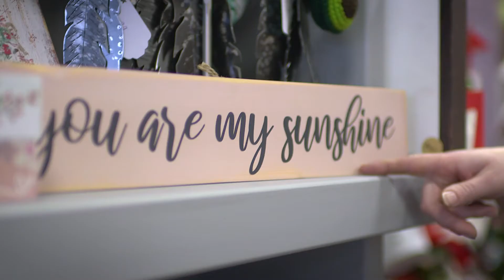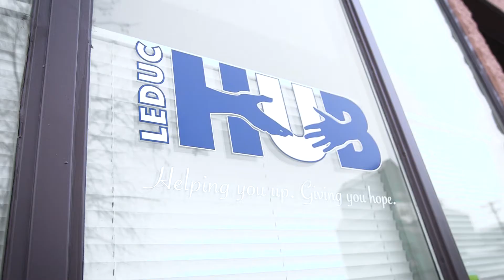City of Leduc 2021 Holiday Greeting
This holiday season, we hope that you enjoy and experience the festive spirit in our community. From touring Light-Up Leduc to walking one of our many multi-way trails, there’s something for everyone this holiday. From City Council and everyone at the City of Leduc, we wish you: hope, prosperity, happiness, and – above all – good health.